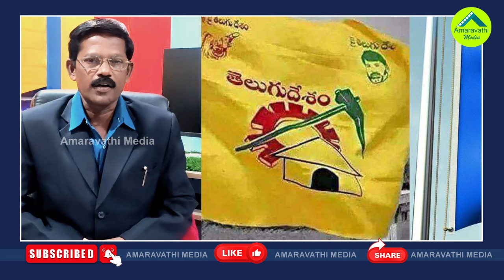బొత్సకు ప్రత్యర్థి ఫిక్స్..టీడీపీకి గెలుపు దక్కేనా?| Peela Govind Will Contest As TDP MLC Candidate